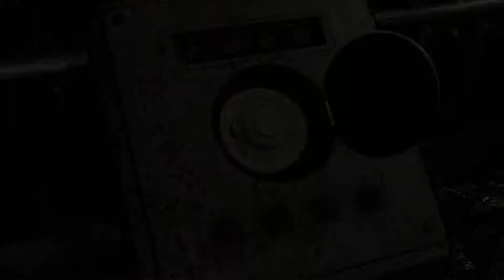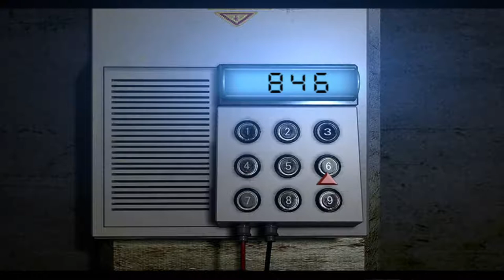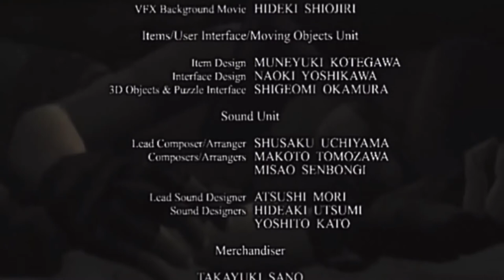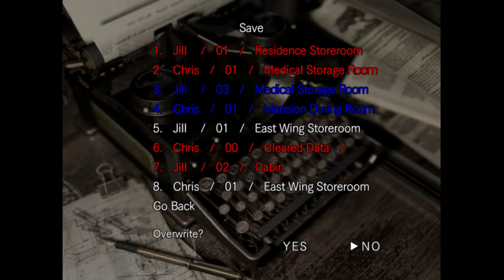Xbox One: Resident Evil Jill Walkthrough (Part 2 of 2)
S.T.A.R.S. Alpha team is searching for their compatriots, Bravo team in the Arkley Mountains. Little did they expect that to be attacked by the undead. Will Chris, Jill and the others make it out? Find out.